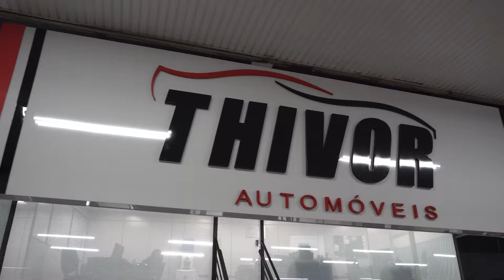THIVOR AUTOMÓVEIS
Aqui no canal, postamos vídeos toda semana,  de todas as lojas anunciantes em nossa TV, todos sobre a indústria automotiva mundial e as melhores ofertas de veículos novos e seminovos de Concessionárias e lojas de Minas Gerais. Espero você e até nosso próximo vídeos